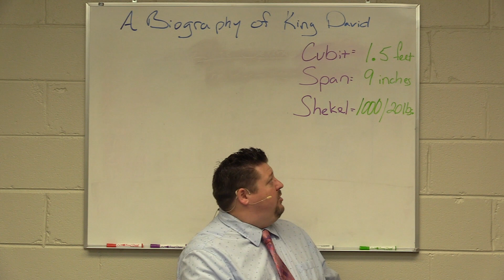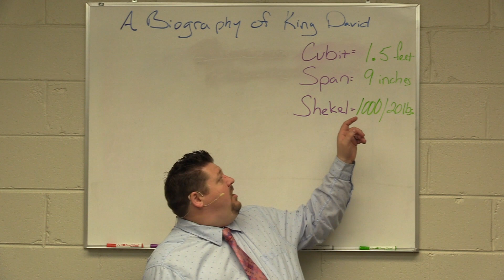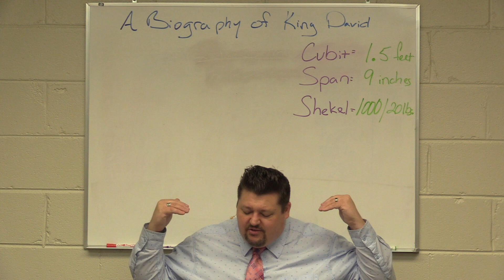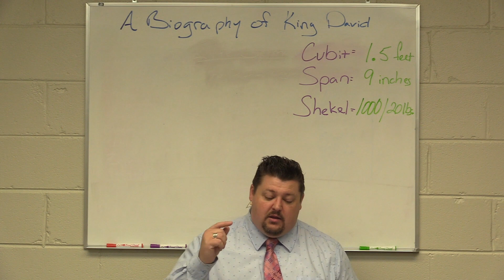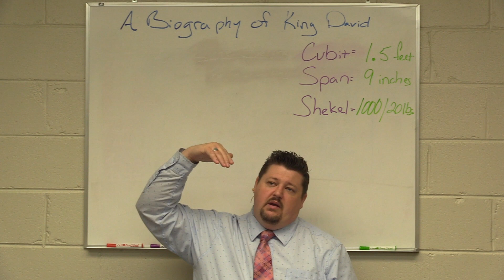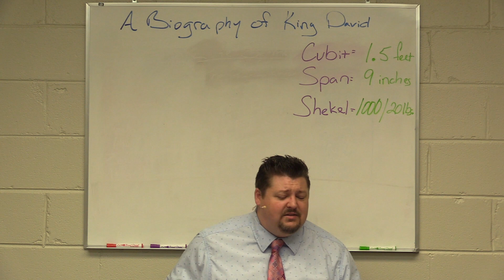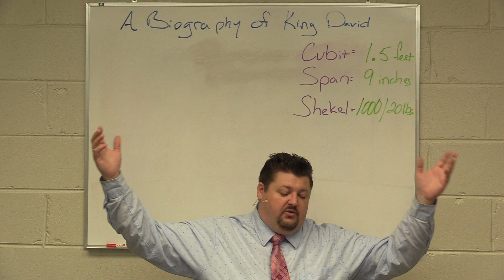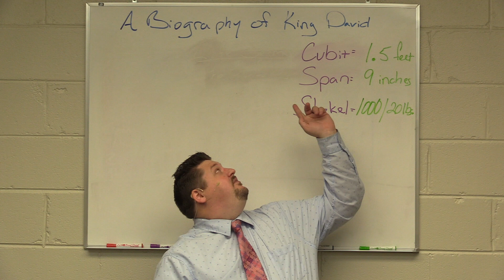The Life of David Ep 2